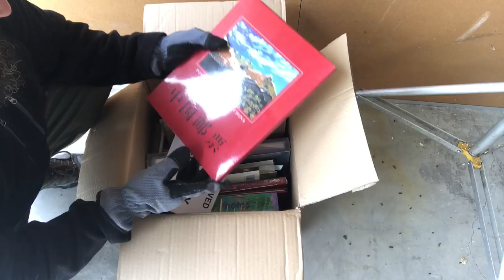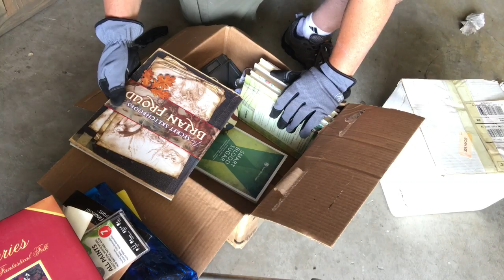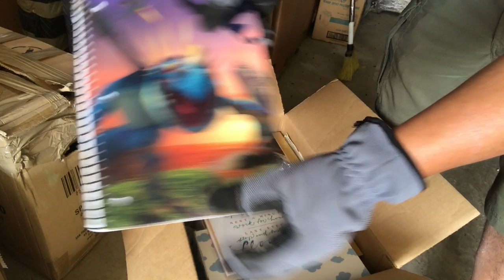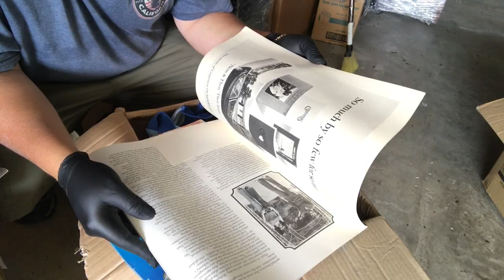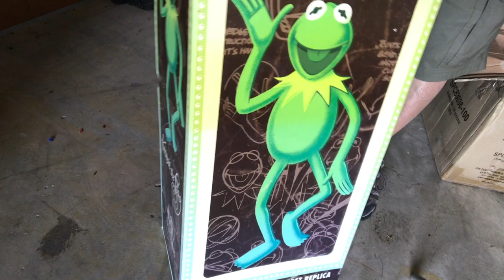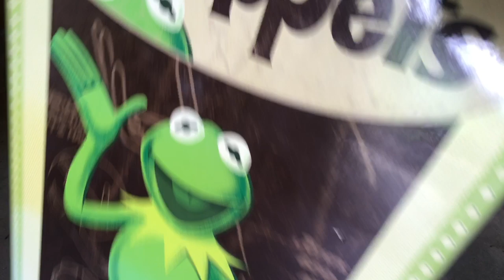GREEN FUZZY JACKPOT from the "Stacked on the Left" locker I bought at the abandoned storage auction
This is part 5 of the incredible locker I call "Stacked on the Left" locker because everything was stacked on the left side. I paid $800 for it, and it was well worth it.

Part 1 thru 4 showed me getting through the first half of this huge 10x30. In this episode we start digging into the second half, and have some great new discoveries including my personal favorite out of the whole unit. Here's a hint... he's green, he's fuzzy, and he's worth a lot more than I thought.

What was it? What was the value? Come along with us for another storage locker adventure, and get a taste of what makes us Locker Nuts.